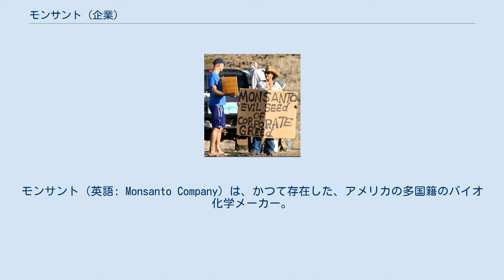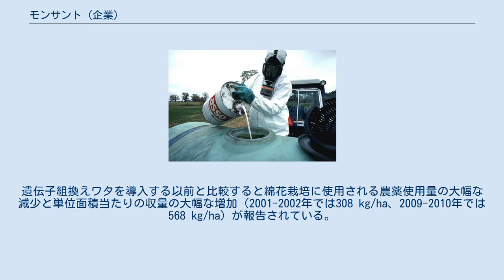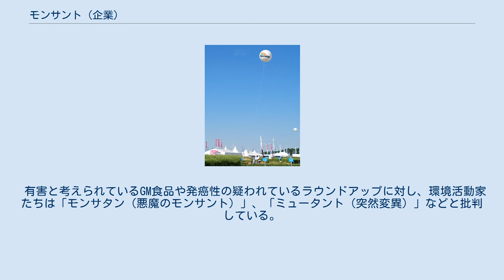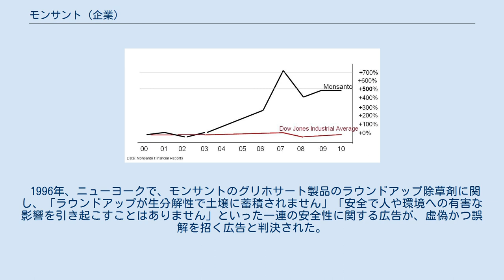モンサント (企業)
バイエル_(企業)
モンサント（英語: Monsanto Company）は、かつて存在した、アメリカの多国籍のバイオ化学メーカー。
2018年6月、バイエルによる買収・吸収が完了し、モンサントの企業名は消滅した。
 食用作物に噴霧されるモンサントの除草剤。
2004年早春。
 1901年、ミズーリ州セントルイスに、ジョン・F・クイーニイにより創業。
『モンサント』という社名は、妻のオルガ・モンサントに由来する。
 1920年代頃から硫酸、ポリ塩化ビフェニル（PCBs）などの化学薬品の製造で業績を上げ、1940年代からはプラスチックや合成繊維のメーカーとしても著名となった。
 本社の存在するセントルイスには世界屈指の規模を誇るミズーリ植物園があるが、モンサント社はここのハーバリウム（植物標本保存施設）の建設に多額の寄付をしていることでも知られている。
 同社を有名にした商品の一つはポリ塩化ビフェニルであり、アロクロールの商品名で独占的に製造販売した。
日本では、三菱化成（現三菱化学）との合弁子会社であった三菱モンサント化成（現在は三菱樹脂へ統合）がポリ塩化ビフェニル製造メーカーの一つであった。
また、農薬のメーカーとしても著名で、ベトナム戦争で使われた枯葉剤の製造メーカーでもある。
この枯葉剤には不純物としてダイオキシン類が含まれており、後に問題となった。
 除草剤ラウンドアップを開発し、近年ではラウンドアップに耐性をもつ様々な遺伝子組み換え作物（ラウンドアップ・レディー）を育種して、セットで販売している。
その他、雄性不稔や病害虫抵抗性やストレス抵抗性や成分改変の様々な組換え品種も開発している。
モンサント社の遺伝子組換え作物の強引なシェア確保商法に対して欧州を中心に問題となっている。
そのため、農業分野における米国の世界支配を支える企業という批判の的となることがある。
 なお、初代ラウンドアップの有効成分『グリホサートイソプロピルアミン塩』は、すでに特許が失効しているため、『グリホ○○』といったセカンドソースが世界各国で生産され、日本にも輸入され、販売されている。
 2005年の売上高は62億ドル、2008年の売上高は110億ドル、遺伝子組み換え作物の種の世界シェアは90%であった。
研究費などでロックフェラー財団の援助を受けていた。
バイオ化学メーカーとしては世界屈指の規模と成長性を誇り、ビジネスウィーク誌が選ぶ2008年の世界で最も影響力がある10社にも選ばれた。
 (出典) ウエストバージニア州ニトロの工場（後景の煙突と冷却塔はジョンアモス発電所）。
1973年9月。
 モンサントの株価とダウ平均株価、2000年-2010年。
 上述のように遺伝子組換え作物に力を入れている企業である。
多くの種苗会社の他、新たな遺伝子組換え品種や技術を開発した企業を吸収したり、それらの企業に資本参加している。
 自社の開発した遺伝子組換え作物の種子を販売するに当たり、次回作には自家採種したものを利用しないとの契約を栽培農家との間で結んでいることが多い。
そのため、その契約に違反して遺伝子組換え作物の種子を自家採種し以後の作付けに利用した農家に対して、知的財産権侵害として多くの訴訟を起こしたことから注目を集め、一定の批判を受ける事態が生じた。
 また、いわゆる「ターミネーター遺伝子」を組み込んだ組換え品種を開発した企業を買収した。
「ターミネーター遺伝子」及び「ターミネーター技術」とは、遺伝子組換え作物に結実した種子を発芽できなくするものであり、農家による遺伝子組換え作物の自家採種を無効にしたり、遺伝子組換え作物による遺伝子の拡散や遺伝子汚染を防ぐために開発されたものである。
しかし、この技術の倫理性に疑問が投げかけられたために、これを用いた種子の流通はまだ行われていない。
 発展途上国の農民が同社の遺伝子組換え作物の種子に頼りきりになった場合、品種特性の多様性の低さによる病虫害や品種と栽培地帯とのミスマッチ、種子の値段の高さからかえって農民が困窮する場合がありうる。
 1999年に世界第3位の綿花生産国インドに進出したモンサントは、害虫に強く、収穫量と利益を増やすという宣伝文句で、GMOの種子を販売し、2002年よりインドで遺伝子組換えワタ（殺虫タンパク質生成遺伝...